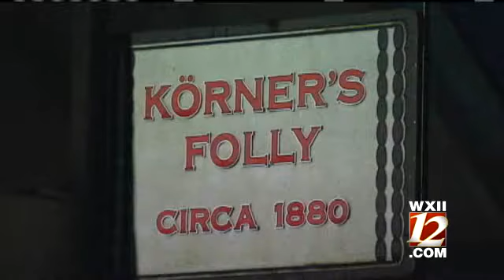Korner's Folly Celebrates Halloween